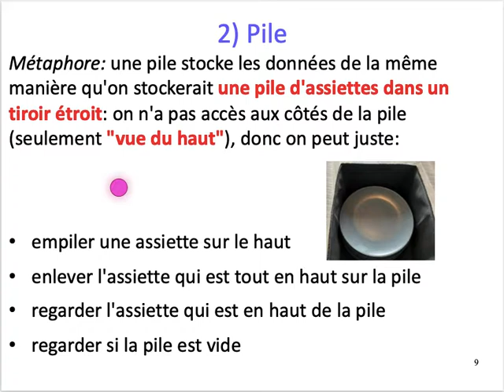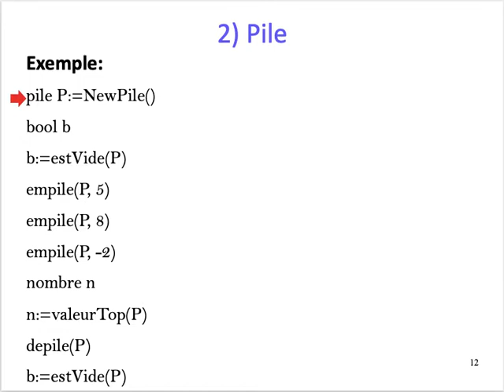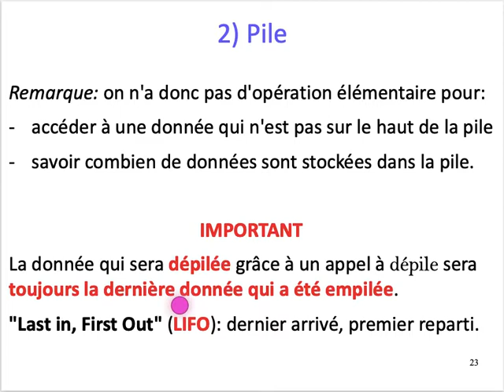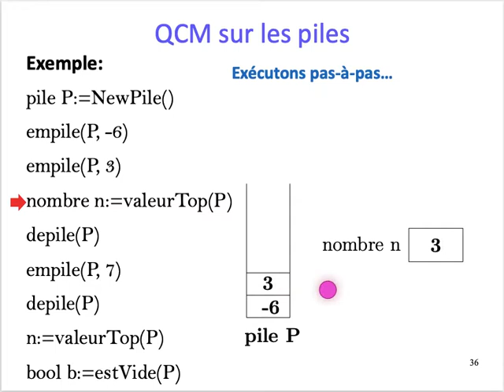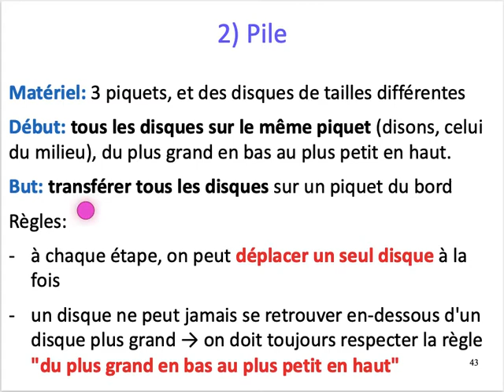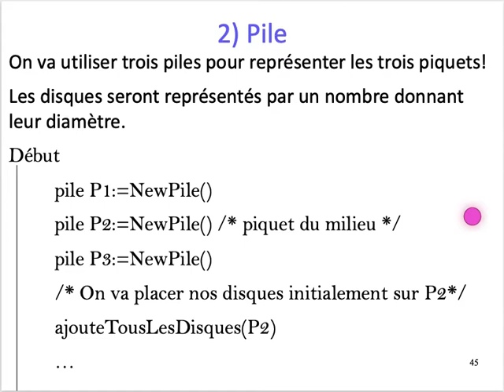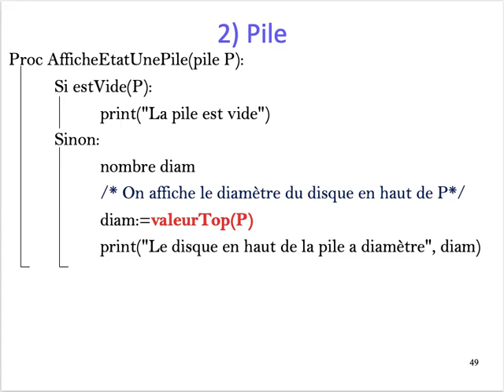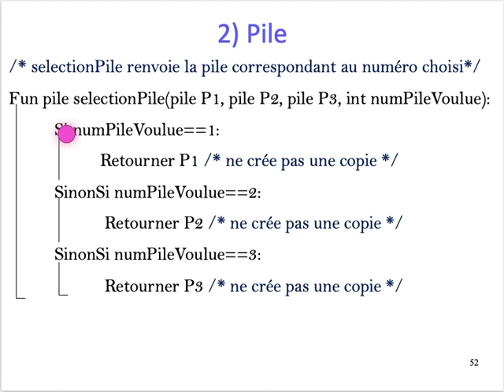[ALGO1] Chap. 7 Pile, File - Part. 2 : Pile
Chapitre 7 : Pile, File
Partie 2
Pile : définition et exemple d'utilisation